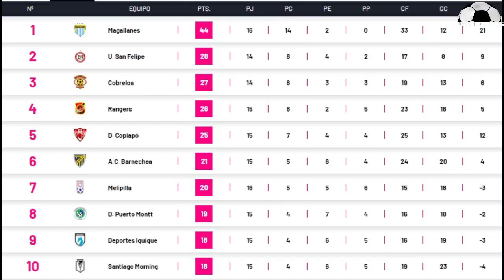Antofagasta Demando a la ANFP - Fiorentina no Quiere a Pulgar - Galani Posible llegada a Coquimbo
Deportes Antofagasta Demando a la ANFP - Fiorentina no Quiere a Erick Pulgar - Sebastián Galani Posible llegada a Coquimbo - Fichajes Futbol Chileno - Nooticias